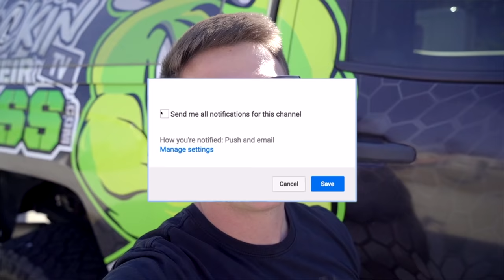RECORD Day of Fishing a TROPHY Pond! (GIANTS)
In todays bass fishing video we had a record day of bass fishing this trophy pond! This was by far my best day of fishing in 2022! I ended up catching multiple giant bass! Do you like these pond fishing videos? Do you like these giant bass fishing videos? Have you ever been bass fishing at a trophy pond? Let me know if you like these bass fishing videos / trophy pond fishing videos. Also leave your feedback on the record bass fishing videos / giant bass fishing videos. Now lets go have a record day of fishing in a trophy pond and catch some giant bass!